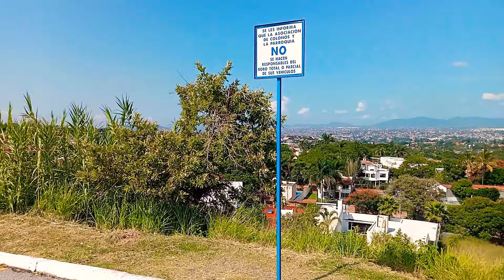Así sé oye y sé ve La Iglesia de San Felipe en Lomas de Cuernavaca.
Una de las iglesias que en su construcción el de las más originales y modernas de su época.